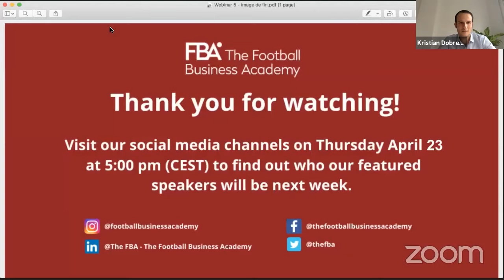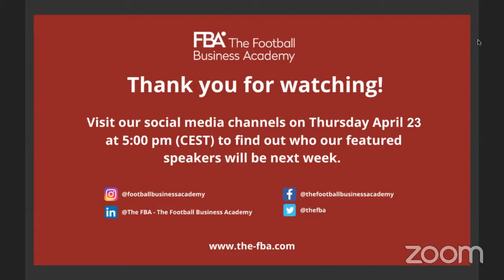The FBA Webinar Series - Ep 5 - "The Impact of COVID-19 on Football's Commercial Landscape"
Speakers:

- Heidi Pellerano, Concacaf - Chief Commercial Officer
- Clément Michon, Olympique Lyonnais - Head of International Department
- Kerstin Lutz, Team - Managing Director, Partnership Management

Let's build the future of Football together!